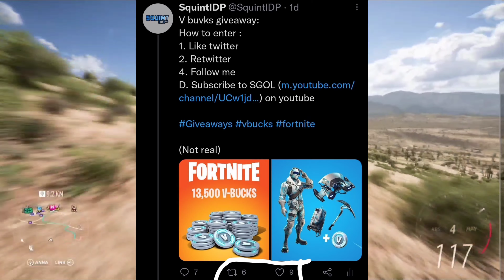Forza Horizon 5 but I can't drive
I suck at driving lol